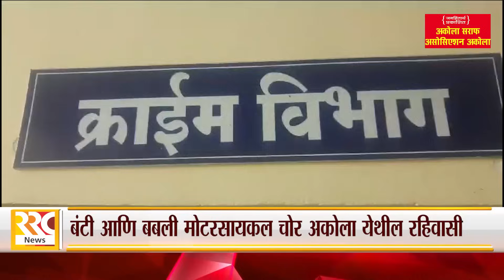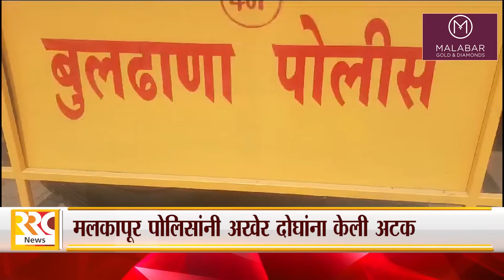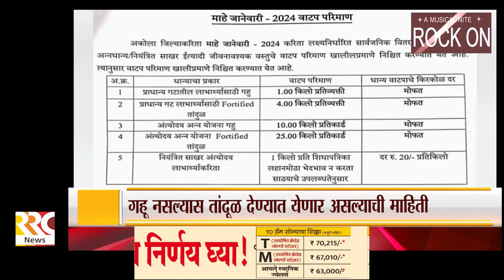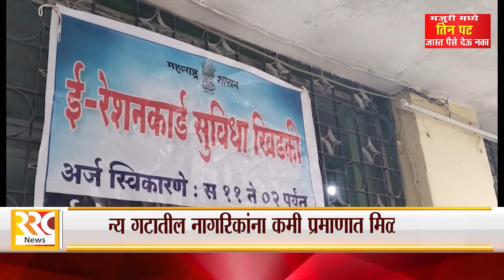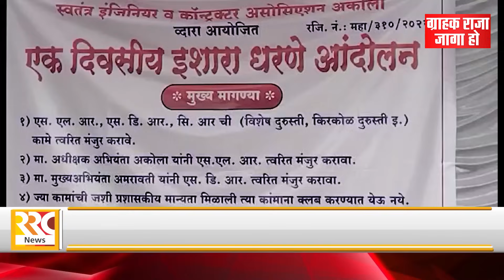RRC NEWS AKOLA 07 12 2023